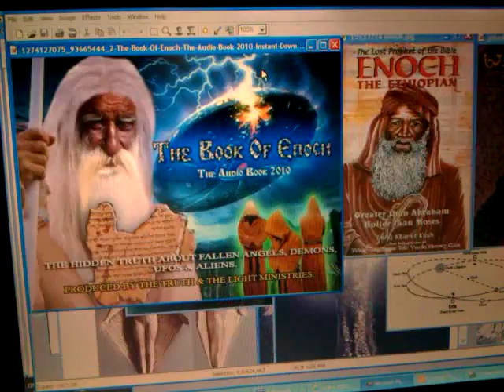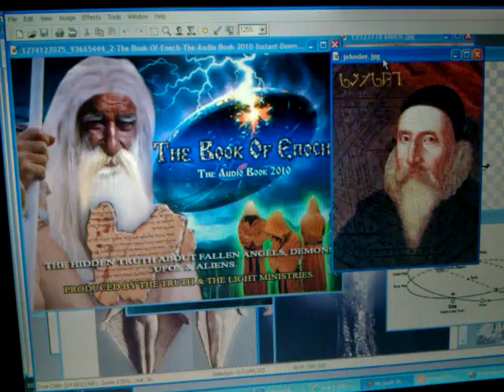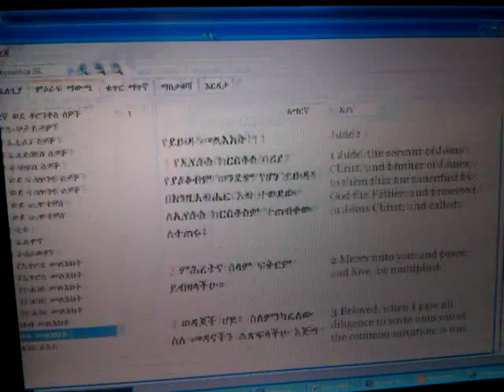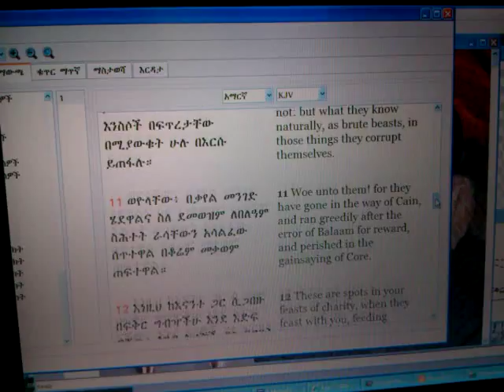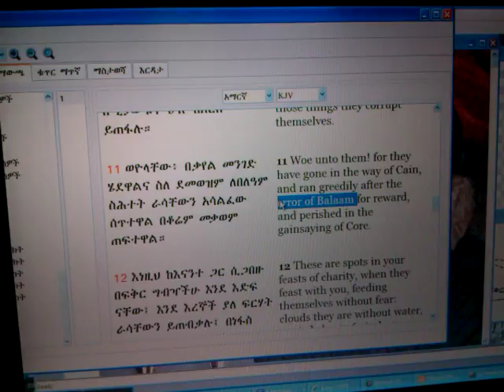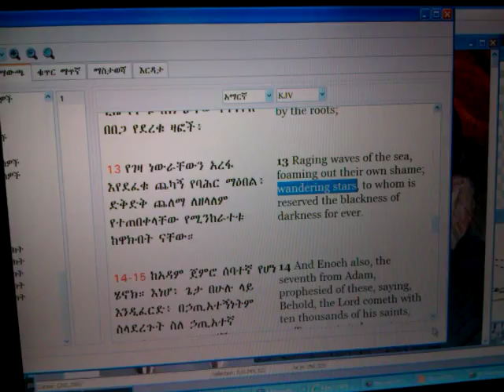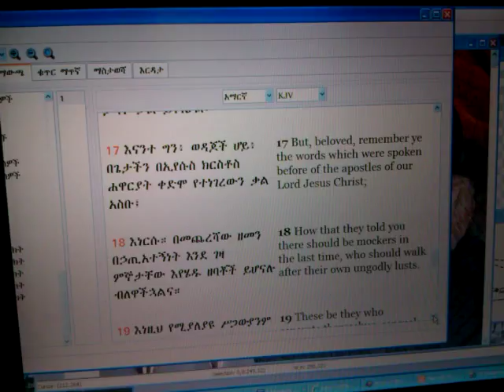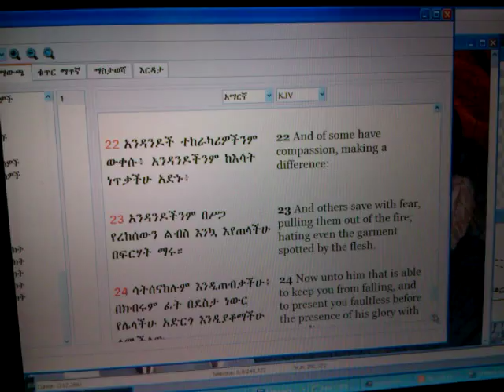ORIGINS OF ENOCHIAN MAGIC PT2: Two "ENOCHS" aka the 2 Seeds Cain vs Ethiopian SETH's Son: HENOK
RAS IADONIS TAFARI/WENDIM YADON discusses ORIGINS OF ENOCHIAN MAGIC: Cain & Abel, Dr. John Dee & Ethiopian Book of Enoch (Henok) and modern expressions of the spiritual warfare of the sons of Light vs the sons of dis-illumination/spiritual darkness et al.

"Book Of Enoch" "Amharic Language" "Cain And Abel" Africa Ethiopia Adam Aten Aton Adon Bible Stories Reading "Enoch (ancestor Of Noah)" "Book Of Enoch" "Origins (Judge Dredd Story)"

"Amharic Language" Rastafari Ethiopic Henok Enoch "Primitive (phylogenetics)" Africa Primitivism Bible masonry craftsman Tubal-Cain "Cain and Abel" "Rastafari Movement" Roots Ethiopia Adam Osiris Ancient Egypt South